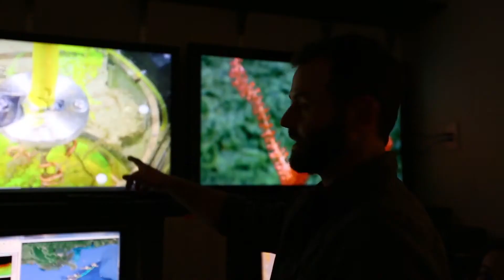World Without Temple: Erik Cordes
In a world without Temple, our ability to understand and protect the deep sea might remain out of reach. Learn about the “Acid Horizon” documentary on Erik Cordes’ work